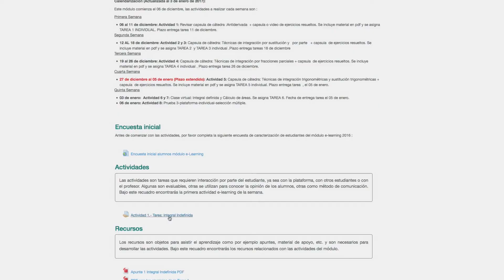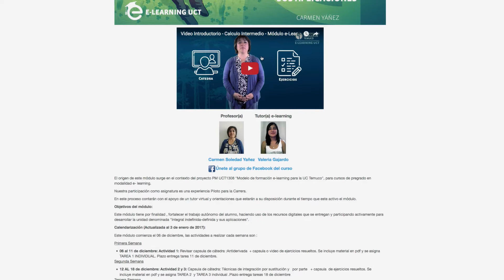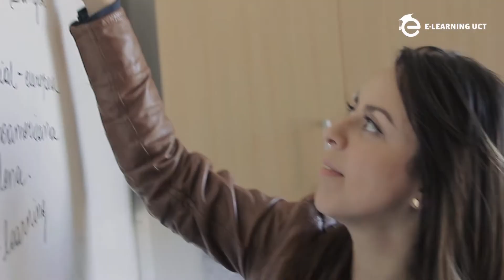EXPERIENCIA E-LEARNING UCT